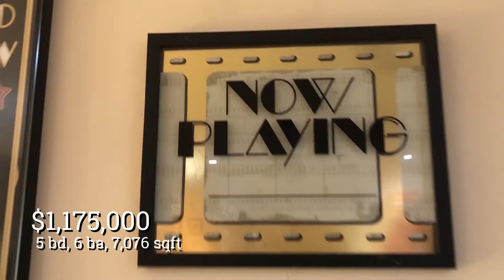Virtual Showing at 15168 Fiddlesticks Fort Myers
Experience gorgeous sunsets from your grand estate home on 13th tee of The Long Mean Golf Course in the highly desirable Fiddlesticks Country Club. Exquisite double mahogany doors open to beautiful pot belly railing balcony and the sprawling great room with a seamless connection to the expansive outdoor living space. Two generous custom-built Tiki huts with an abundance of seating areas and elegant LED lighting offer privacy and ambiance for relaxing, entertaining and al fresco dining. Each of the five bedrooms features their own sitting area, private ensuite bathroom and walk in closet. The four second floor bedrooms have their own large den for games, reading, movies & family or entertaining time plus an additional second story spacious screened outdoor balcony overlooking the relaxing golf course, lanai and pool. Fiddlesticks creates the ultimate country club lifestyle boasting tee time availability on TWO PRIVATE 18 HOLE top rated courses, a comprehensive tennis program, resort style pool with dining cabana, state of the art fitness center, casual and elegant dining options & amazing social events. Conveniently located to all SWFL offers.